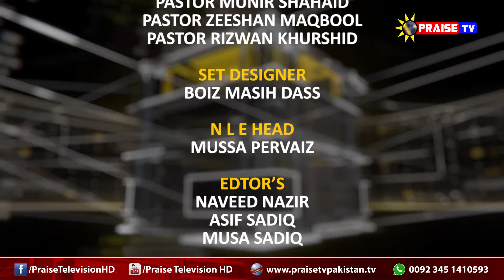Ep184 Y M D New Set Ps Shahzad+Ps Munir+Ps Zeeshan+Ps Rizwan 27 04 2018